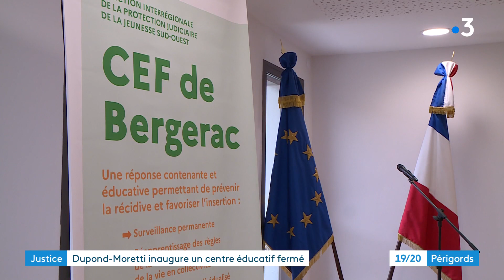Visite du ministre de la justice Dupond Moretti à Bergerac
Le garde des Sceaux a visité le chantier d'un centre éducatif fermé qui doit ouvrir en avril.

Reportage de Vanessa Fize et Anne-Laure Meyrignac. Montage Sophie Giraud.